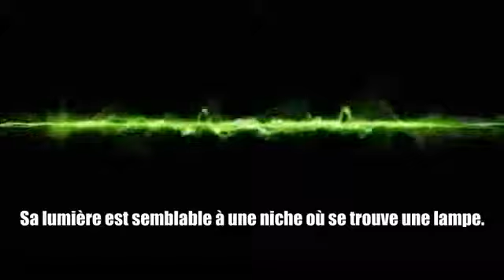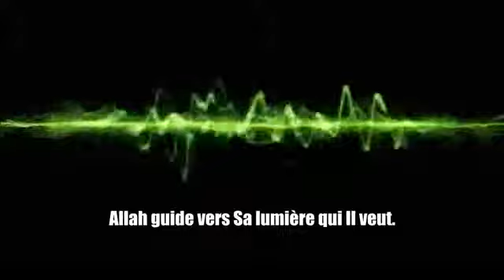Allâh est la Lumière des cieux et de la terre